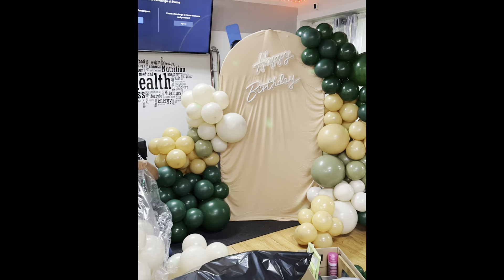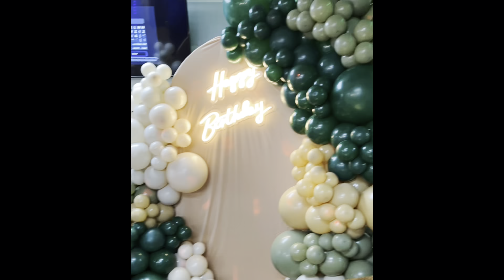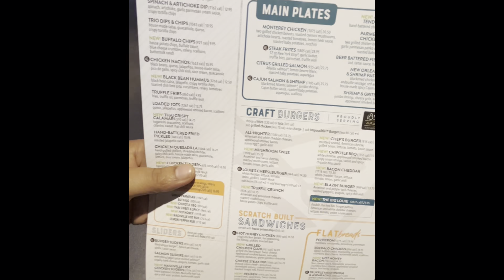EVENT DECOR | LUNCH | SHOPPING HAUL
Hey y’all, welcome back! In today’s video I’ll take you along to set up for a birthday party that I was hired to provide a balloon backdrop for. Hubby and I will also be hanging out with my cousins, we’ll grab a bite to eat and I have a mini shopping haul for you as well. Hope you enjoy the video. 💋